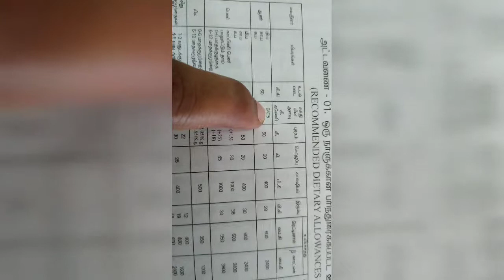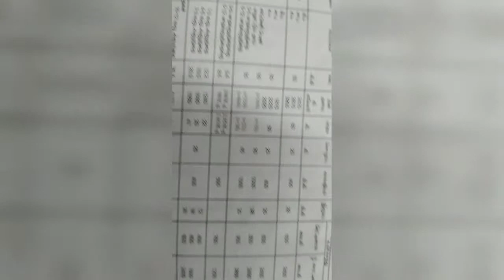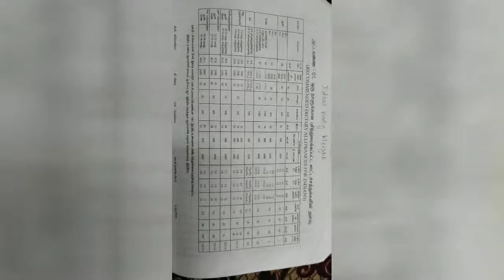Food importance / classification / Tamil / RDA values for IBW